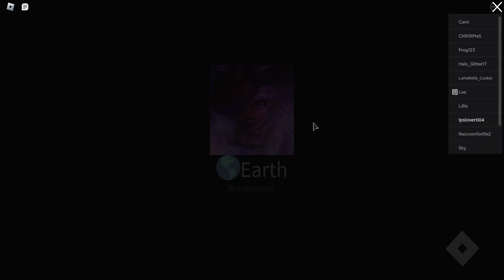i was bored